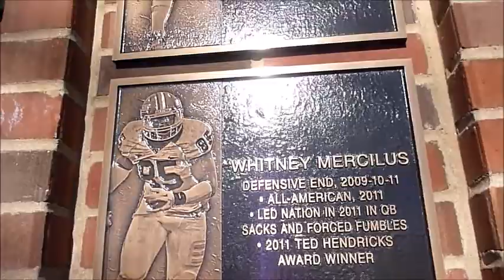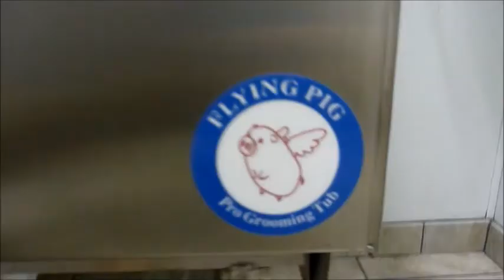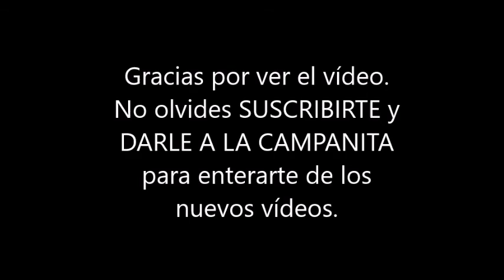PASEO + PRIMER BAÑO DE MILÚ| NUESTRO VIAJE CON MILÚ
¡Hola viajeros! En el vídeo de hoy paseamos por UC, le llega un paquete a Milú y la bañamos por primera vez en el Dog wash del edificio.
Besos.